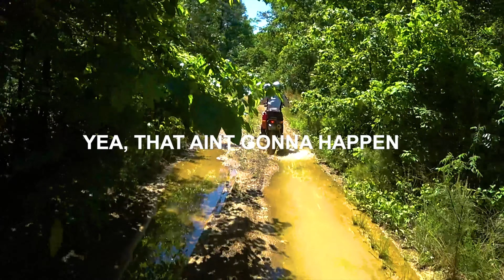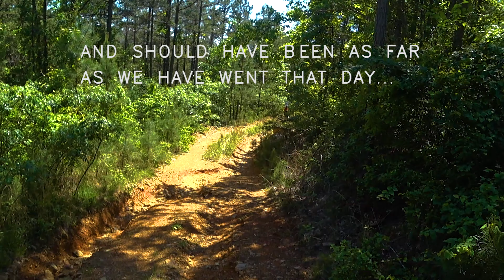Winona North sideTrails 5 5 19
Relatively slow and can be technical in some places. After a rain,  around Little Bear Creek it is very slippery and marshy, even though it does not look wet. There are several miles of intense fun and exercise.
Both on DR650's.